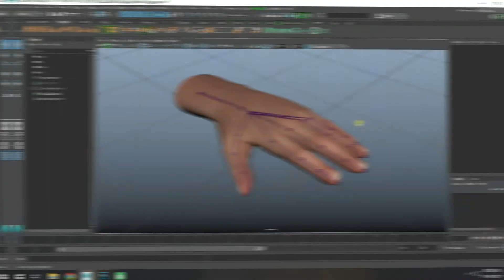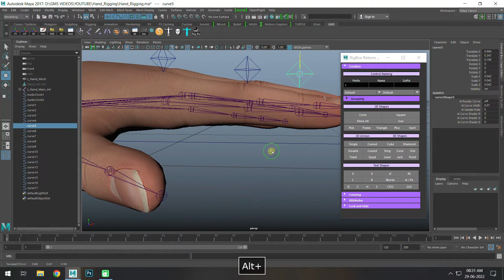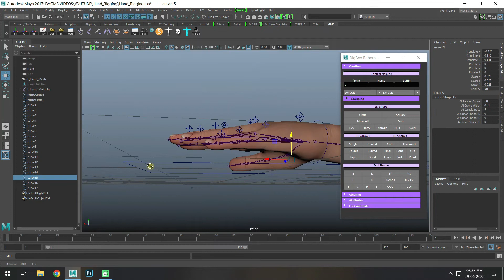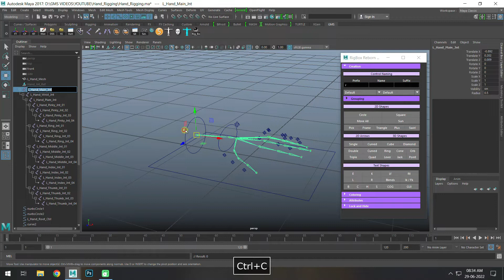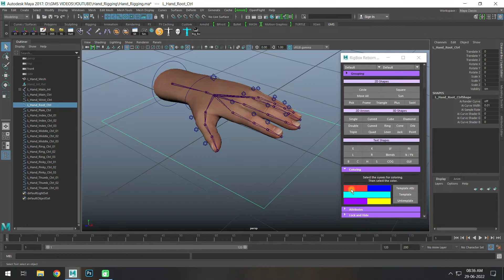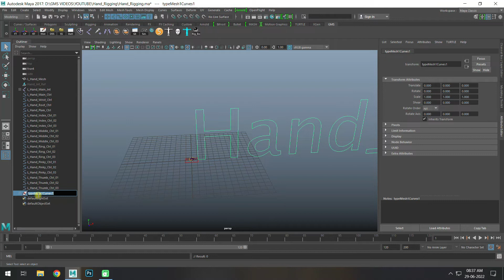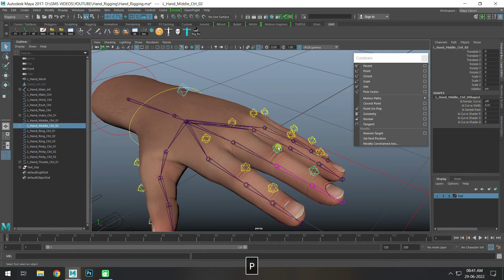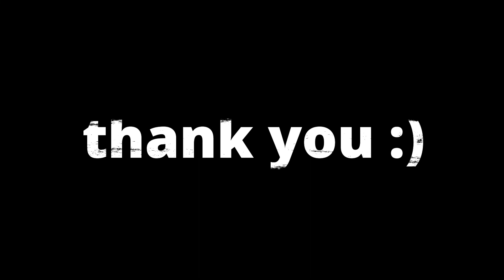Hand Rigging | Class 02 | Control Creations | Autodesk Maya 2017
Hi.,
This Tutorial will help you to do Hand Rigging in Autodesk Maya 2017.

GMS VIDEOS
.END.